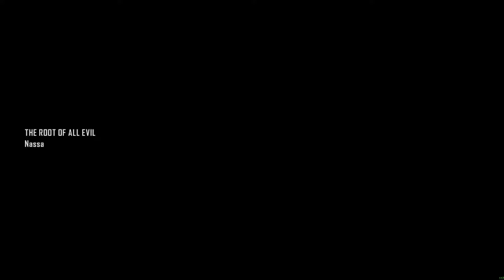CRYSIS 3 REMASTERED - Root of All Evil: Let's Play Part 04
Hi guys. I never played Crysis 3 back when it first came out so thought I would check out the remastered version.